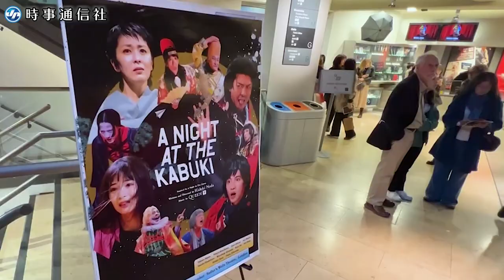野田秀樹さん作品、ロンドン公演 シェークスピアとクイーンの母国で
劇作家の野田秀樹さんが主宰するＮＯＤＡ・ＭＡＰによる「Ａ Ｎｉｇｈｔ Ａｔ Ｔｈｅ Ｋａｂｕｋｉ」が２２日、ロンドンのサドラーズ・ウェルズ劇場での公演初日を迎えた。
　作品は英ロックバンド、クイーンのアルバム「オペラ座の夜」の演劇性と、禁断の恋を描く英劇作家シェークスピアの「ロミオとジュリエット」のその後の物語という着想を結び付け、野田さんが創作、演出したもの。１２世紀の日本の源氏と平家の争いを舞台に物語が展開される。【時事通信映像センター】